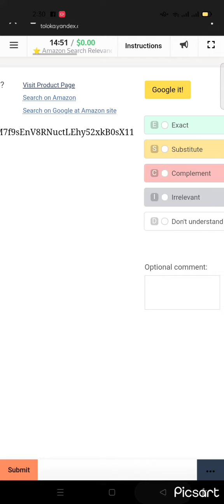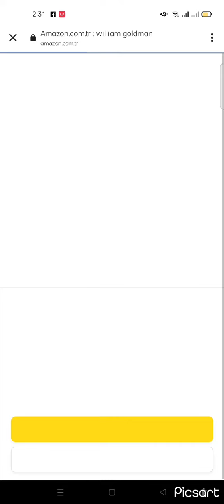Query:🌟 Amazon Search Relevance evaluationTurkish)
* 4.6 * Relevancy

1-5 min

Did Amazon return relevant products for search query? Let's figure out! Complete a simple training (only three small task pages) and get an access to paid tasks.

Right after this training you will be invited to pass an exam. The first page of exam is not paid, but it should give you "Amazon ESCI Expert" skill which allows you to access paid tasks. The subsequent pages will be paid according to your skill level.

You can also use this training and exam to rehabiliate when you fall below the skill level of 50. Good luck!